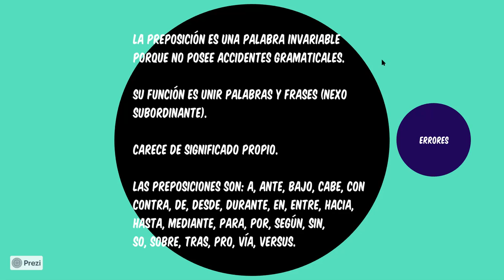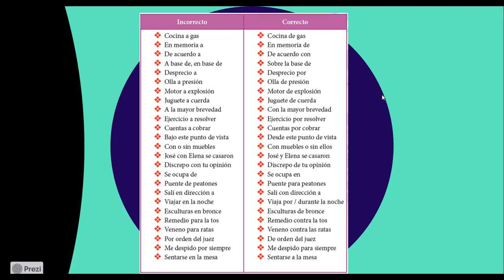SECUNDARIA SEGUNDO CL CLASE18 LA PREPOSICIÓN OSCAR BERNACHEA